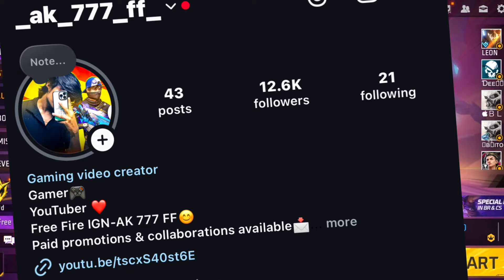KING 777 BLACK 777🤯 VS 6 SUBSCRIBERS🔥|BEST PC DUO VS 6 MOBILE📱LEGENDS👑| FREE FIRE TELUGU❤️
HELLO GUYS !

EDIT : Capcut

DEVICE : ASUS ROG 3 & I PHONE 14 pro max

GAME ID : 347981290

⚙️DPI : 400
IN GAME SENSTIVITY : ALL 100🔥

ignore tags🏷️😁

I HOPE U ALL GUYS ARE DOING WELL ♥